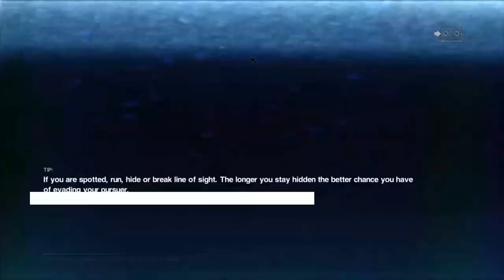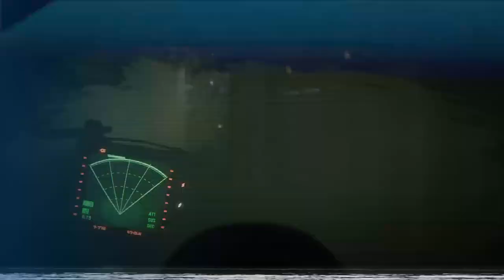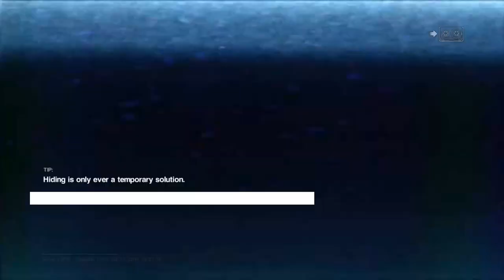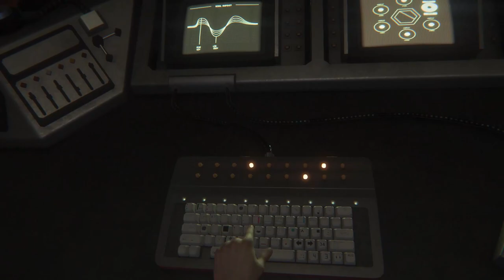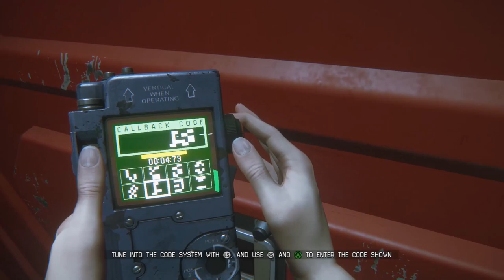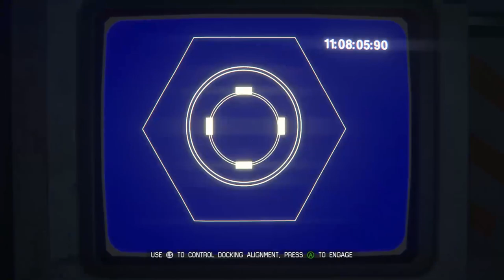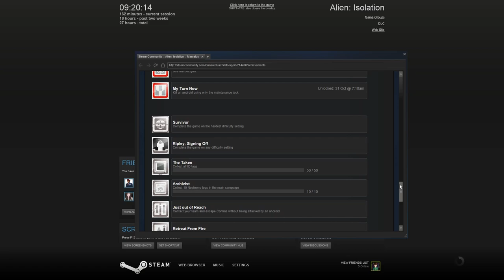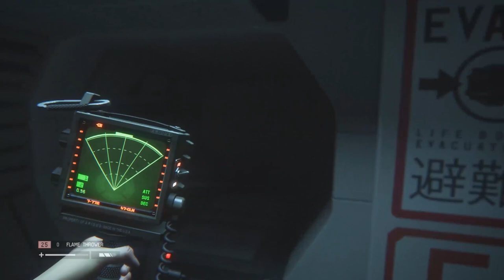Alien Isolation Hard Mode #34